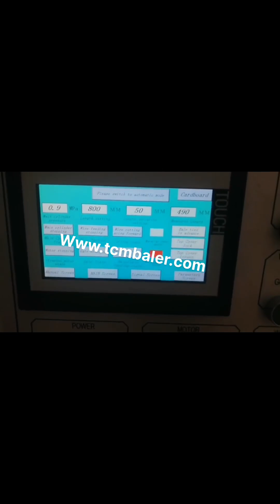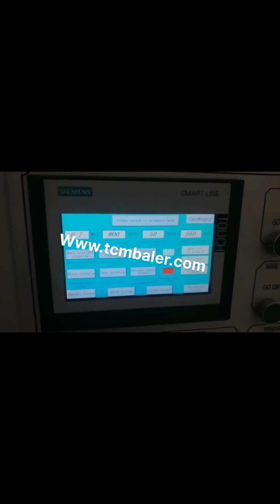cardboard waste conveyor and compactor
Waste conveying Turkey, compacting and washing Qatar, Waste conveying, compacting and washing Conveyors, compactors are designed for the transport of screenings coming from screens. SCREW CONVEYOR SCV. Transport of waste from screens or from sand sieving. Length designed according to your needs, SCREW COMPACTOR SCP. Conveying and compacting of waste issued from screens. Cardboard Balers Compactors Austria, Vertical Baling Presses Serbia, Is a vertical cardboard baler a machine that your business can benefit from, Well, does your company produces lots of cardboard waste on a daily basis and are you looking for a solution, Then a cardboard compactor is perfect for reducing the volume of your cardboard waste, like, Waste Conveyor Systems for Industrial Recycling Needs Resource Equipment Company specializes in industrial waste conveyor systems that integrate with our balers, compactors, and in, feed and air separator and sorting lines. In, ground or above, ground feed and custom loading hoppers are available. We can custom design a conveyor system for any waste, conveyor belts Malawi, for voluminous products Chile, These can be used for horizontal and inclined transportation. Voluminous products are predominantly paper and cardboard waste such as is encountered in printing shops or in the manufacture and conditioning of cardboard boxes, or in warehouses and mail, order businesses. These special belt conveyors can also be used for feeding rubbish compactors or consolidation containers. Compactors Cyprus, Cardboard Waste Russian, This is a compactor specifically for use with a variety of dry waste and recycling items, offering strong compaction and total containment of materials for transport. The T1000 Compactor is ideal for dry general waste, cardboard and other recyclables. Cardboard Baler's and Industrial Compactors Cardboard balers and industrial compactors are useful to almost all businesses that create scrap material or recycle cardboard, plastic, foam, and many other waste materials. This equipment is used to compact these materials into a finished compact shape or bale. Compacted material is smaller, easier to handle, and less costly to transport then loose material. Cardboard Compactors India, New or Used Cardboard Barbados, 2 All Cardboard Compactors posted here are either used Cardboard Compactors or new Cardboard Compactors. Browse more, so you can find Cardboard Compactors that satisfy your needs, , Waste Compactors are listed between $2,200 and $167,500, averaging at $45,213., SCHLEICHER CO PAPER CARDBOARD COMPACTOR, made in GERMANY, driven by a 3hp 3 phas, . Cardboard Compactor Suriname, Carton Balers Oman, Horizontal baler is categorized into 2 types manual tie cardboard compactor and auto tie cardboard compactor. Both can be equipped with in, feed conveyor to achieve full automatic feeding. The main difference between these 2 types will be the bale tying process. Cardboard Balers Ethiopia, Waste Management Equipment Thailand, Our cardboard waste baler and other waste management compactors bale an impressive range of waste products from cardboard, plastics, paper, shrink wrap, PET, cans, general waste, rags, plastic drums, metal drums, tyres, glass, bottles, bumper bars, mattresses, plastic pipe and bulka bags amazingly all these things can be compacted by Autobaler. Industrial Commercial Recycling Equipments Tonga, Macedonia, We offer machines, service technical support about waste recycling equipment mainly compactor, baler, shredders more. Stationary Compactors Resource Equipment Stationary compactors are suitable for high, volume commercial use. Click on an image below to see an enlarged version Cardboard Paper Compactors Tunisia, Cardboard Baler New Zealand, Cardboard and paper can easily be recycled. Vertical balers are an easy and affordable way for businesss to maximise recycling. If you own your own baler, some recyclers may even pay for what people normally throw in their general waste